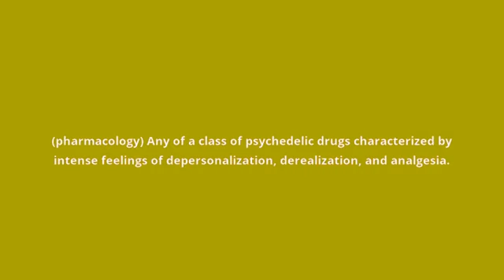what is the meaning of dissociative drug